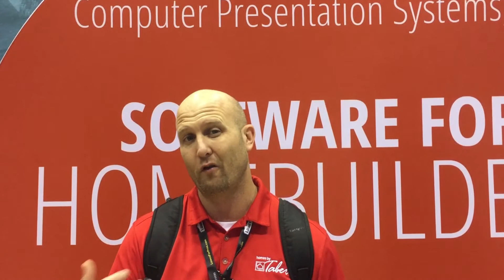FieldCollaborate Helps Homes by Taber Reduce Cycle Time, Grow Profits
Client testimonial: Travis Davidson, COO, Homes by Taber talks about reducing their construction cycle time by 45 days, building homes faster and growing profits with FieldCollaborate construction scheduling software.

FieldCollaborate has been named a Constructech Magazine Top Product.